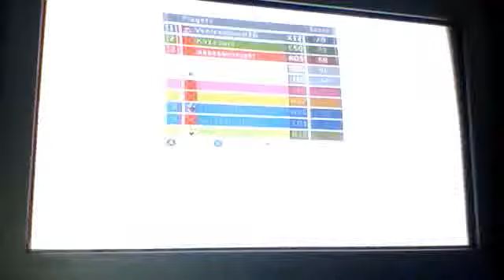gladiaitors part 2